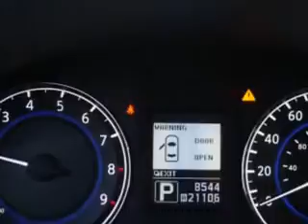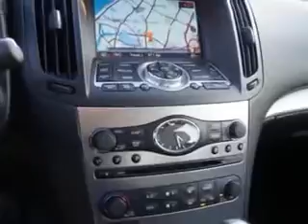2013 Infiniti G37 Sedan Circle Infiniti West Long Branch, NJ 07764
Infiniti G Sedan Imagine driving this Graphite Shadow Infiniti G37 Sedan 4 Dr Sedan AWD, equipped with a 6 Cylinder engine and an automatic transmission.
MILES:  8,544
VIN:JN1CV6AR9DM357290

Circle Infiniti
301 Highway 36
West Long Branch, New Jersey 07764